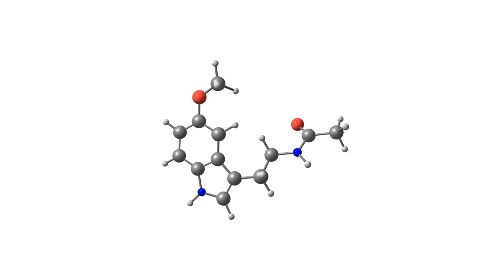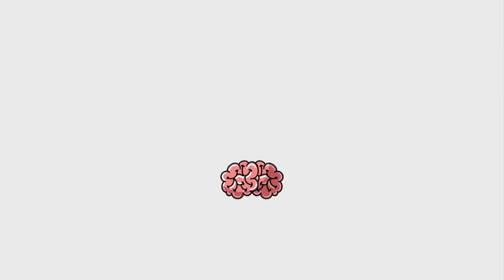How Poor Sleep Habits May Increase Your Cancer Risk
"Sleep is essential for our overall health, but did you know there's a link between poor sleep habits and a higher risk of cancer? Dive into the science with us as we explore sleep patterns, circadian rhythms, and how they affect our cellular health. Discover how sleep deprivation impacts immune function, the role of melatonin in cancer prevention, and actionable tips for a better night's sleep.